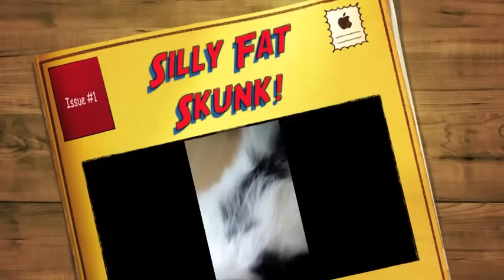Silly Fat Skunk!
Rosy charging around the kitchen in one of her hyper moments